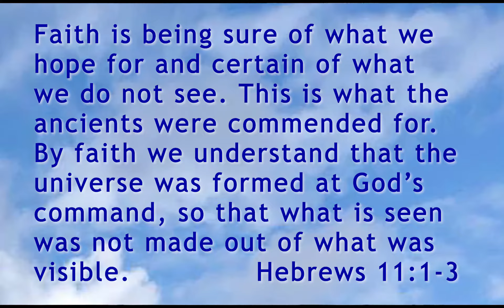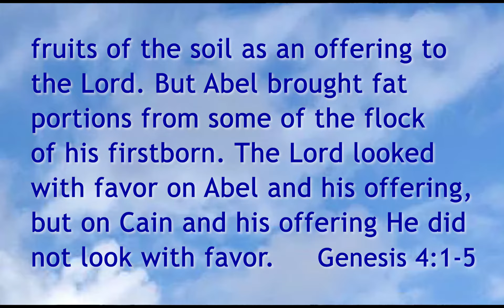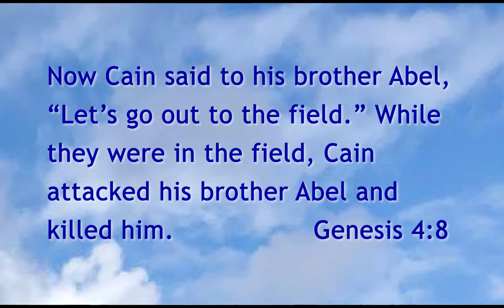IFT S2 E164 20200420 Hebrews 11: God's Hall of Faith, Day 1 of 5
IFT S2 E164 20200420 God's Hall of Faith: Hebrews 11, Day 1 of 5